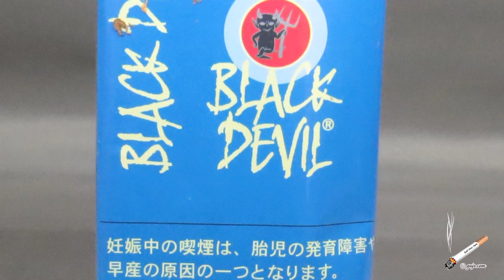【手巻きたばこ】ブラックデビル・グレートアイス BLACKDEVIL GR8-ICE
ブラックデビル・グレートアイス